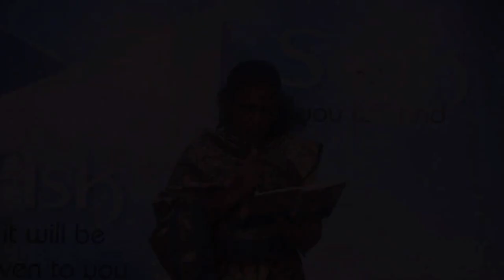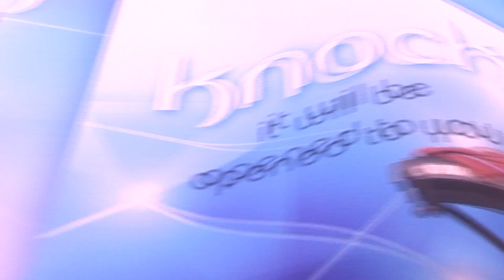OPEN DOOR CHURCH - CHRISTMAS CAROL SERVICE 2019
SR.BEULA
OPEN DOOR CHURCH
CHENNAI